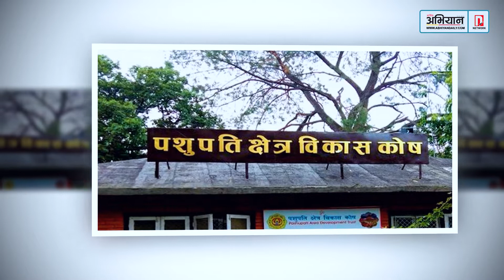समाचार | २०७८ चैत, २१ | अभियान समाचार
पशुपति क्षेत्र विकास कोषद्वारा आनन्द बतास र ओस्कर बतासका नाउँमा
सम्झौता रद्द बारे सूचना जारी
बीमाको संस्थागत सुशासन निर्देशिका संशोधन : अध्यक्ष दुईपटक मात्र

प्रधानमन्त्रीको भारत भ्रमण : पञ्चेश्वरलाई टुंगोमा पुर्‍याउने सहमति